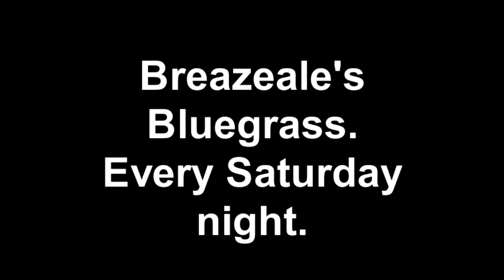Breazeale's Bluegrass Anderson,SC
For better video,adjust video quality to 720